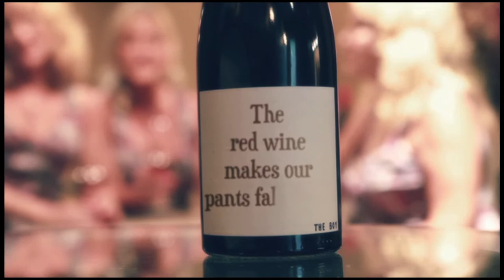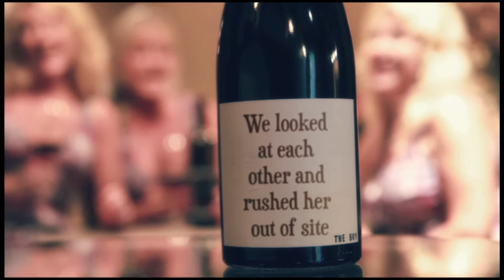Red Wine Makes Our Pants Fall Down, By The BLONDE DIVAs.mov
Performed by: The BLONDE DIVAs formerly DIVA and the DIXIES: Nancy Emmerich, Dixie Sims, Dixie Jo Henson
Lyrics and Music: Dixie Sims and Nancy Emmerich
Music performance produced by Mike Stickland.
Video Direction and Production by James Pearson